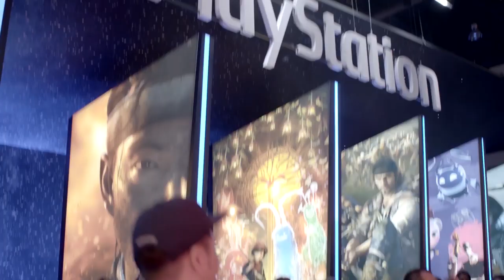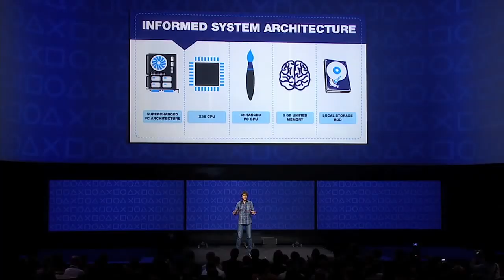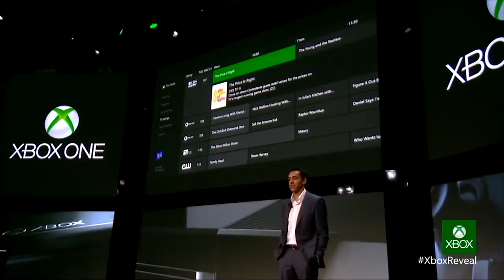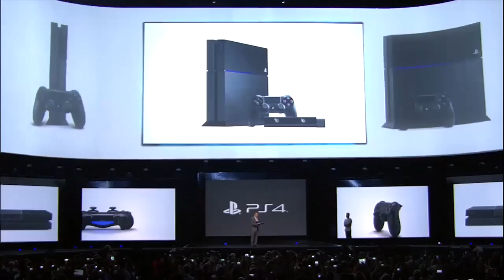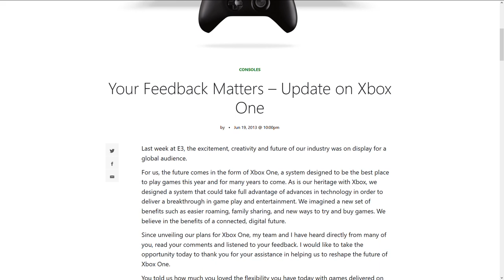E3 2013: Come PS4 vinse la Console War in partenza [Sony Vs. Microsoft]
Ok, quest'anno Niente E3 2020. Aspettando l'evento di presentazione di PS5 ricordiamo allora l'evento del 2013, quando PS4 e Xbox One furono presentate ufficialmente e la console War ebbe inizio,  ma vide subito un vicintore... Sony e Playstation 4.  Perché per la Next Gen l'E3 sarebbe potuto essere un momento fondamentale? Guardiamo il passato per capire il futuro!

io sono il Poro Michele, senza E3, ciao!